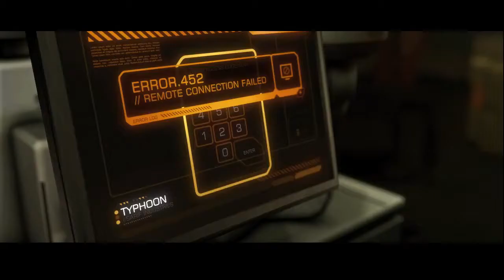Deus Ex Human Revolution Conspiracy Trailer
This is the new trailer for Deus Ex Human Revolution.

Release Dates:

US: Aug 23rd 2011
EU: Aug 26th 2011
AUS: Aug 25th

Preorder now for Xbox 360, PS3 and PC